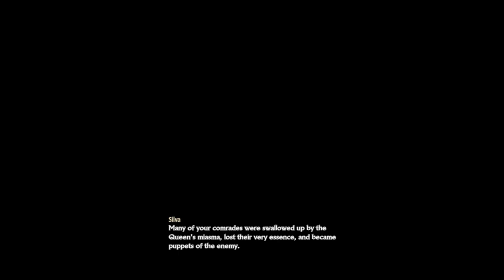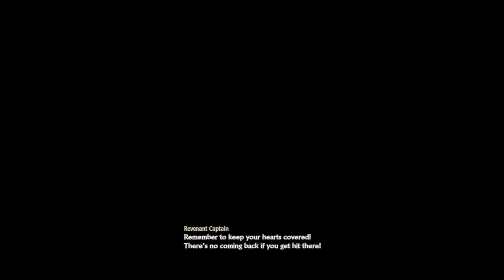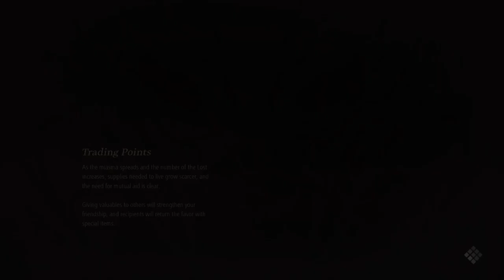CODE VEIN: Gameplay Walkthrough Part 18 - JACK RUTHERFORD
About 95% of my videos come right from my Twitch channel that I stream on daily. Please think about following me on there if you enjoy this video most likely it came from a stream.

(More to come and be updated)

If you are a fan of mine and would like to draw my character please feel free to get a hold of me and let me know! I will be honored to get fanart from those who love and support me!

Thumbnails I use on my videos are screenshots from games taken by me but I do not own these ingame images and all screenshots are from the games I play and all the rights go to the makers and companies.

No music in my videos belong to me and I do not claim any music as my own. All music is strictly from the in game audio and soundtracks.